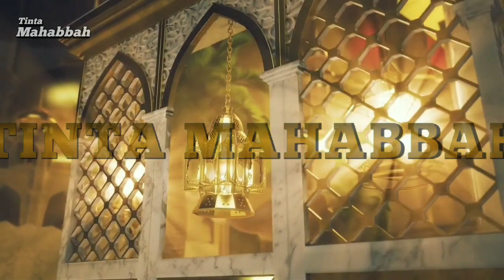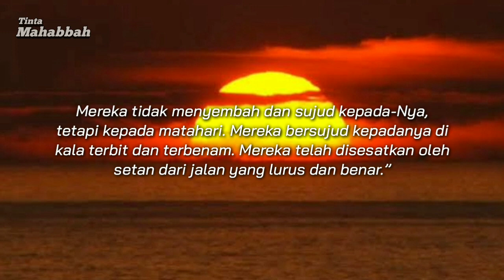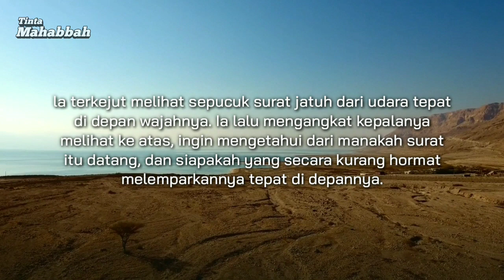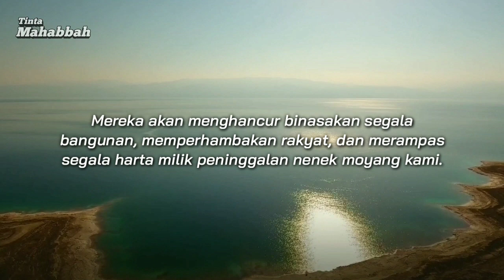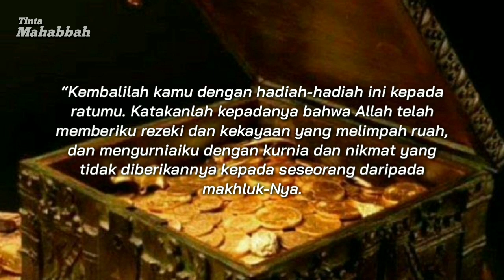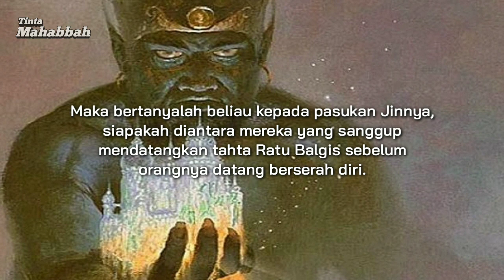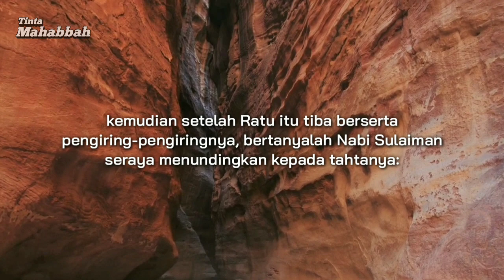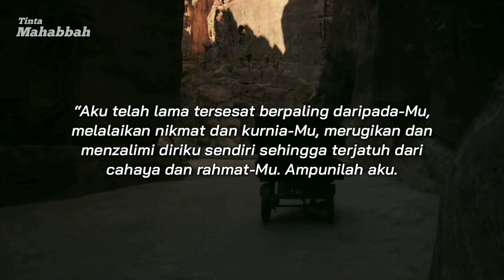Kisah Nabi Sulaiman Pindahkan Istana Ratu Balqis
Kisah nabi sulaiman memindahkan istana ratu balqis.

Setelah Nabi Sulaiman membangun Baitulmaqdis dan melakukan ibadah haji sesuai dengan nazarnya, pergilah ia meneruskan perjalannya ke Yaman. Setibanya di San’a, ibu kota Yaman, ia memanggil burung hud-hud, sejenis burung pelatuk untuk disuruh mencari sumber air di tempat yang kering tandus itu.

Ternyata burung hud-hud yang dipanggilnya itu tidak berada di antara kawasan burung yang selalu berada di tempat, untuk melakukan tugas dan perintah Nabi Sulaiman. Nabi Sulaiman marah dan mengancam akan mengajar burung Hud-hud yang tidak hadir itu, bila ia datang tanpa alasan dan uzur yang nyata.

Berkata burung Hud-hud yang hinggap di depan Nabi Sulaiman sambil menundukkan kepala, karena ketakutan.

“Aku telah melakukan penerbangan pengintaian, dan menemukan sesuatu yang sangat penting untuk diketahui oleh paduka Tuan. Aku telah menemukan sebuah kerajaan yang besar dan mewah di negeri Saba, yang dikuasai dan diperintah oleh seorang ratu. Aku melihat seorang ratu itu duduk di atas sebuah tahta yang megah, bertaburkan permata yang berkilauan.

Aku melihat ratu dan rakyatnya tidak mengenal Tuhan Pencipta alam semesta, yang telah mengurniakan mereka kenikmatan dan kebahagian hidup. Mereka tidak menyembah dan sujud kepada-Nya, tetapi kepada matahari. Mereka bersujud kepadanya di kala terbit dan terbenam. Mereka telah disesatkan oleh setan dari jalan yang lurus dan benar.”

Berkata Sulaiman kepada Hud-hud: “Baiklah, kali ini aku ampuni dosamu, karena berita yang engkau bawakan ini yang aku anggap penting untuk diperhatikan. dan untuk mengesahkan kebenaran beritamu itu, bawalah suratku ini ke Saba dan lemparkanlah ke dalam istana ratu yang engkau maksudkan itu, kemudian kembalilah secepat-cepatnya, sambil kami menanti perkembangan selanjutnya, bagaimana jawaban ratu Saba atas suratku ini.”

Hud-hud terbang kembali menuju Saba. dan setibanya di atas istana kerajaan Saba dilemparkanlah surat Nabi Sulaiman tepat di depan ratu Balqis yang sedang duduk dengan megah di atas tahtanya.

la terkejut melihat sepucuk surat jatuh dari udara tepat di depan wajahnya. la lalu mengangkat kepalanya melihat ke atas, ingin mengetahui dari manakah surat itu datang, dan siapakah yang secara kurang hormat melemparkannya tepat di depannya.

Setelah dibacanya berulang kali surat Nabi Sulaiman, Ratu Balqis memanggil para pembesarnya dan para penasihat kerajaan berkumpul untuk memusyawarahkan, tindakan apa yang harus diambil sehubungan dengan surat Nabi Sulaiman yang diterimanya itu.

king of solomon, solomon.